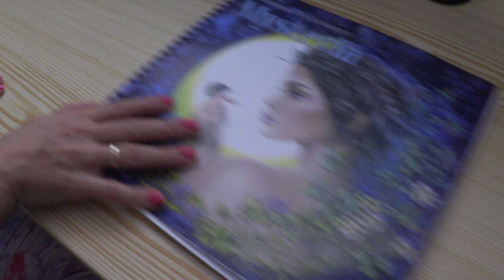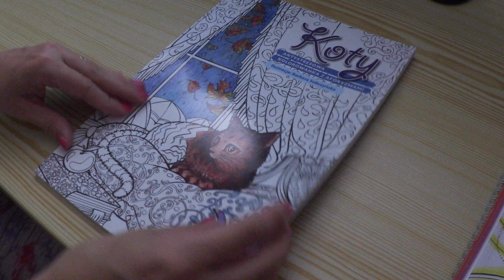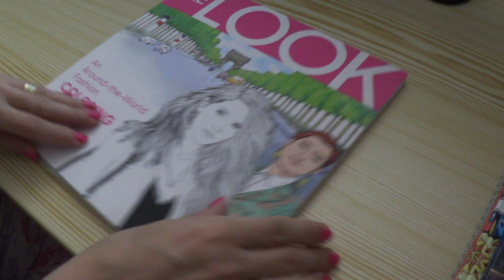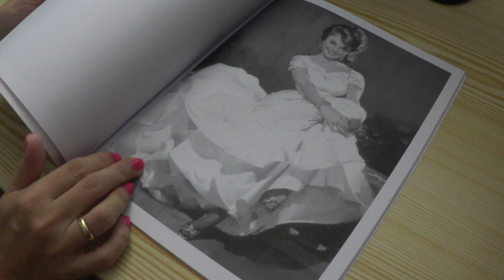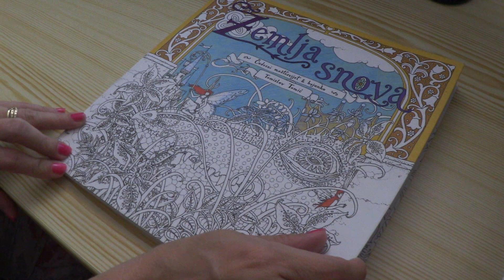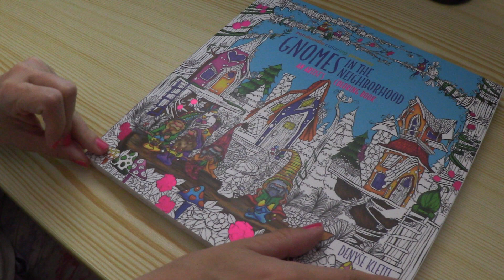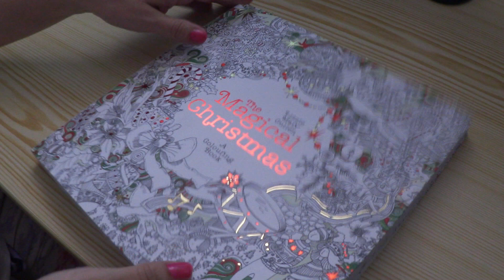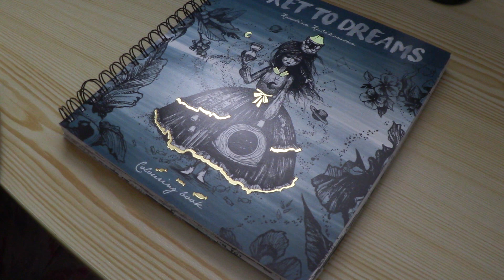Completed Coloring Pages 2015-2019 Part 2